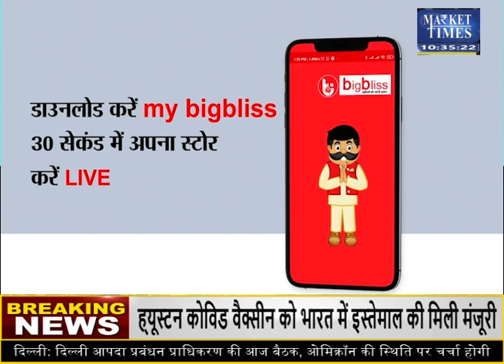आज इन कृषि फसलों में मिलेगा मुनाफा ? Market Times TV